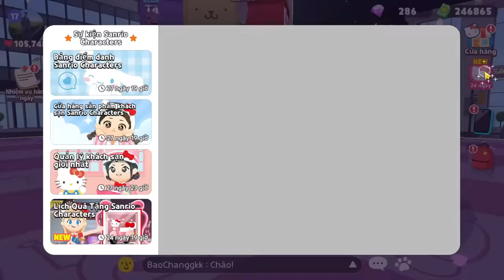PLAY TOGETHER | MÌNH PHÁT HIỆN NHẬN 4 XE SANRIO MỚI, NHIỆM VỤ KIM CƯƠNG MIỄN PHÍ